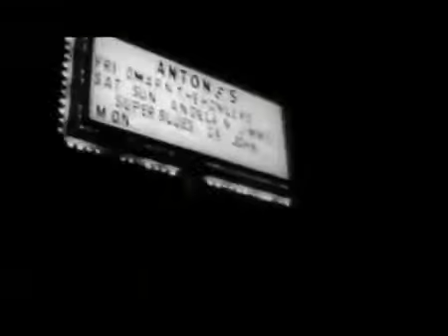When Love come's 2 Town - B.B.King vs U2 / +Video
Rebel Radio 88  Have Fun and a good Time...Raftaman44
Check also my second Music Channel for Electronic Music
Pirate Tribe system
Many Set's From Goa to Free-Tek
                                                          Greez Raftaman44